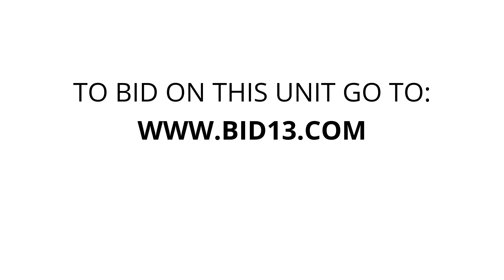StorWise Beaumont - Unit B47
old, clothes, furniture